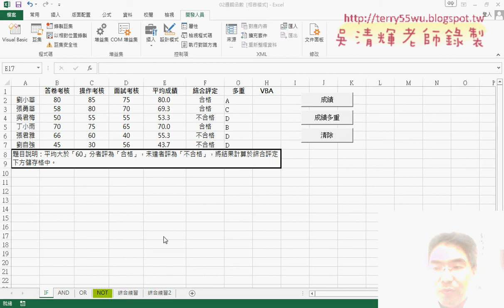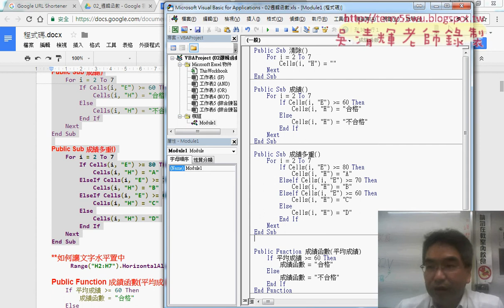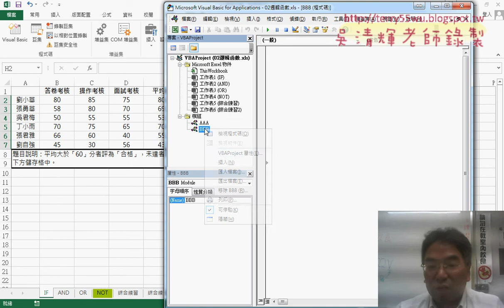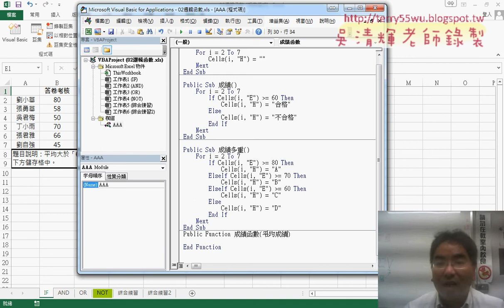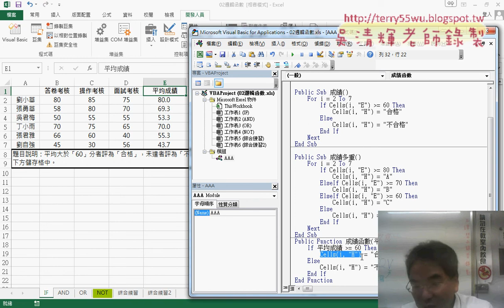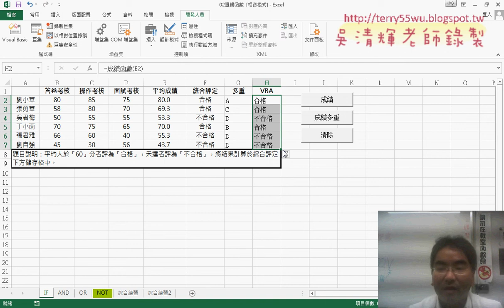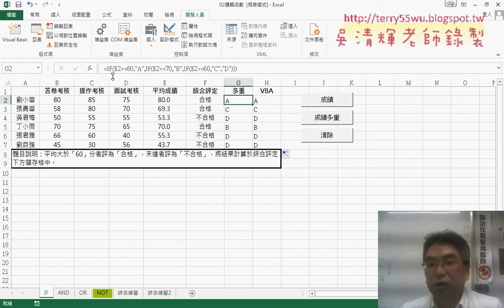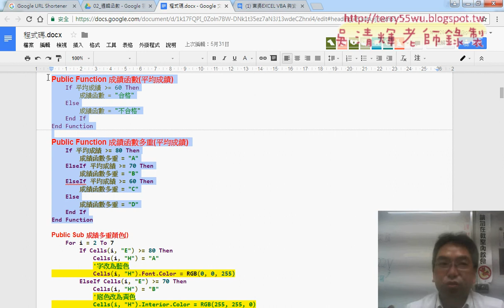02 自訂邏輯判斷的成績函數與多重